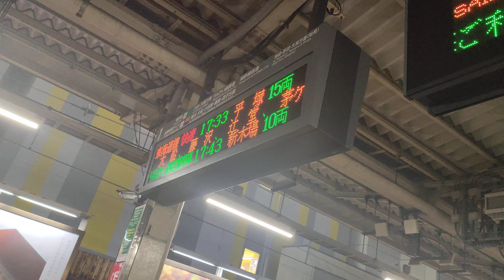速報新宿駅1番線の接近放送がATOSが切られ旧型放送になっています